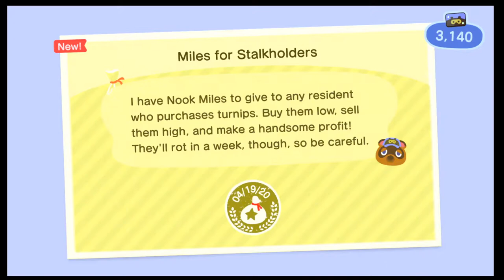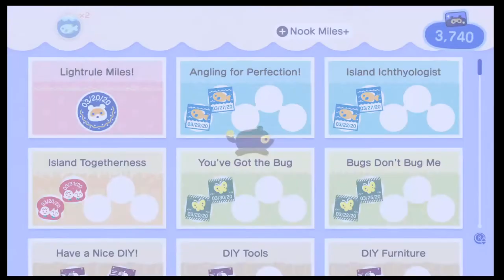Animal Crossing New Horizons Part 28, Daisy Mae On The Island